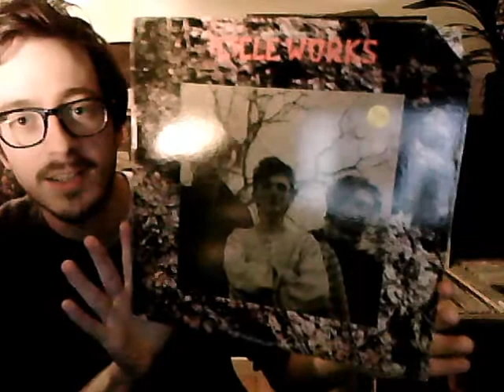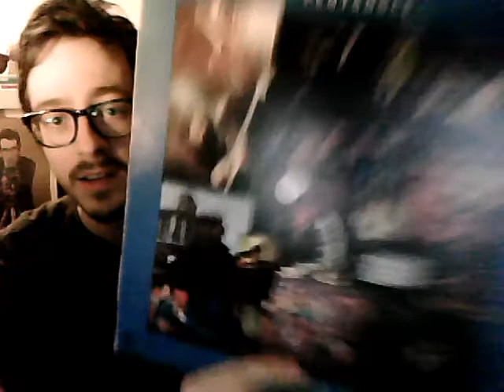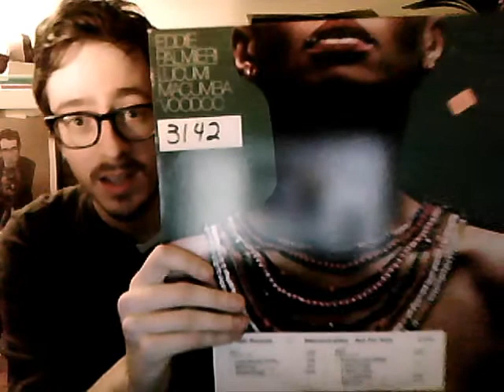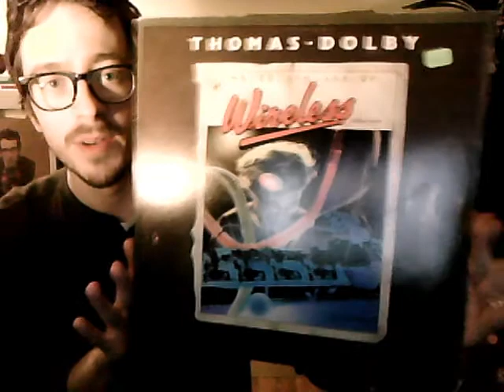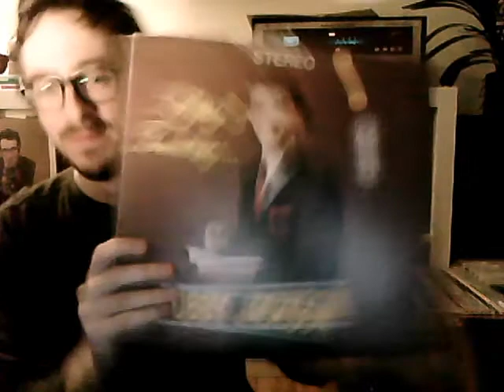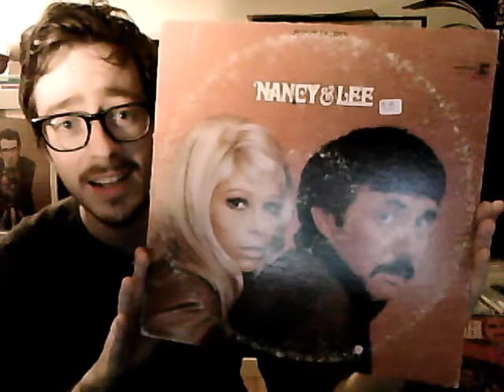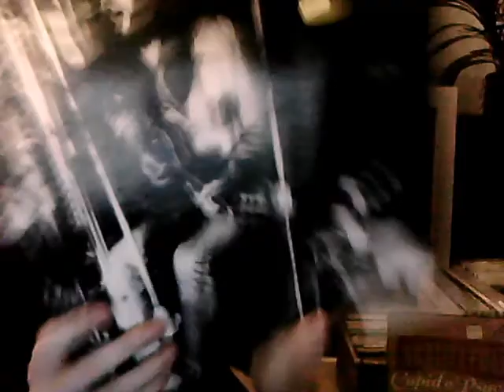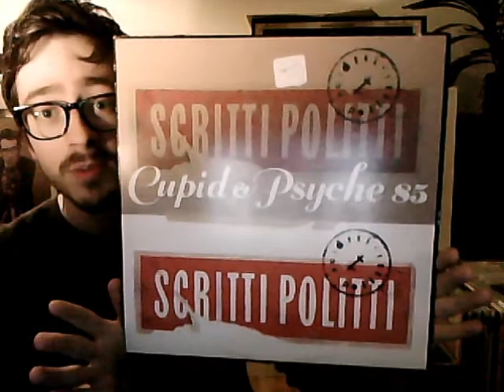Vinyl Update #4 - 25 Cent Flea Market Spectacular!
I celebrated Record Store Day in the flea market vinyl depths. All finds were 25¢!